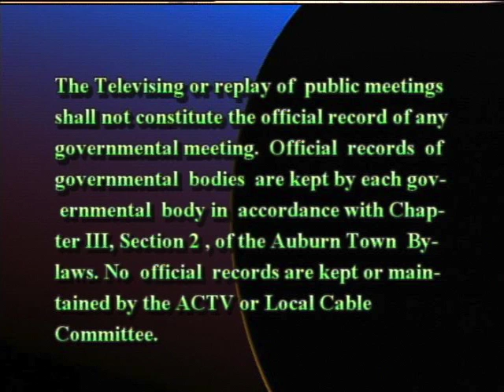Open Space Committee meeting from June 15, 2015